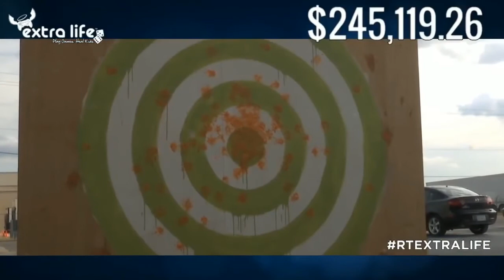Rooster Teeth Extra Life 2016 Hour 7 - PYRRHA GETS SHOT AGAIN!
For hour 7 some amazing actors/actresses join the stream! Shannon, Jen, Casey, Brett and Asaf act out some on the spot improvised scenes and then Jen/Brett do bodyguard paintball shots. JEN TAKES 2 HITS! I guess it really is destiny for her to die tragically huh?